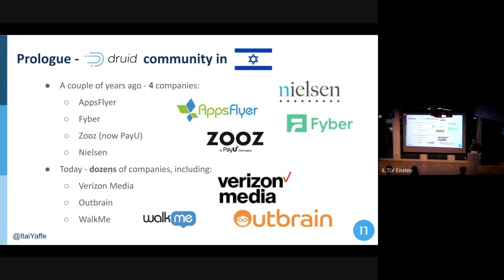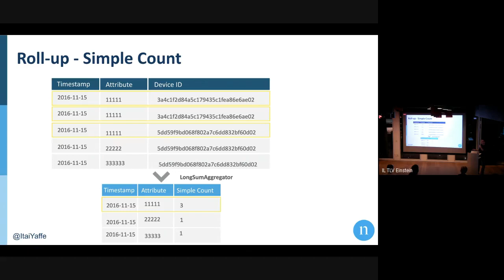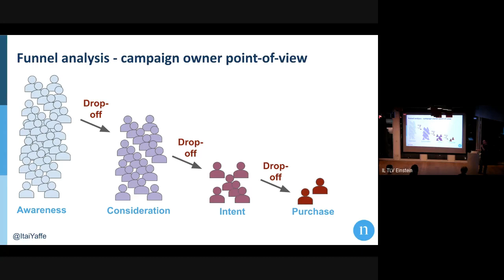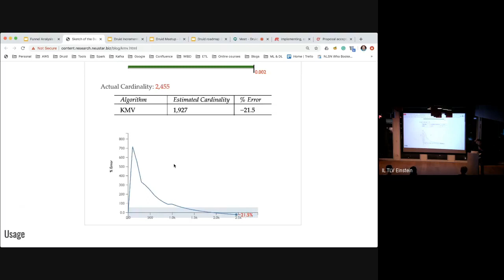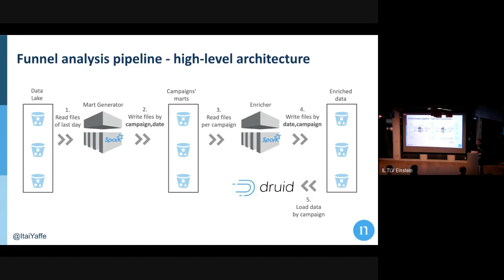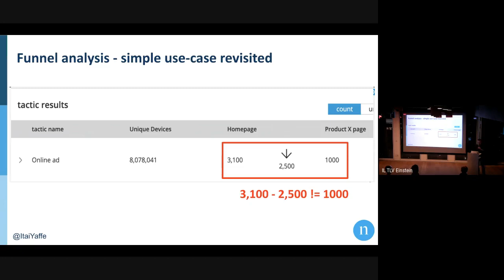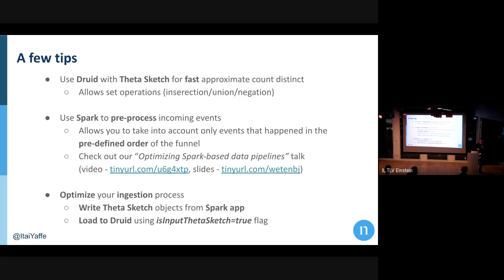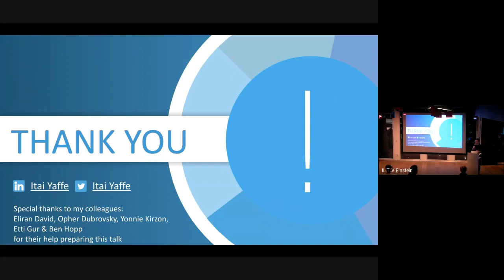Funnel Analysis with Spark and Druid - Itai Yaffe @ Nielsen (English)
Itai Yaffe (Tech Lead, Big Data group) @ Nielsen:
Every day, millions of advertising campaigns are happening around the world.
As campaign owners, measuring the ongoing campaign effectiveness (e.g “how many distinct users saw my online ad VS how many distinct users saw my online ad, clicked it and purchased my product?”) is super important.
However, this task (often referred to as “funnel analysis”) is not an easy task, especially if the chronological order of events matters. So, while the combination of Druid and ThetaSketch aggregators can answer some of these questions, it still can’t answer the question "how many distinct users viewed the brand’s homepage FIRST and THEN viewed product X page?"
In this talk, we will discuss how we combine Spark, Druid and ThetaSketch aggregators to answer such questions at scale.